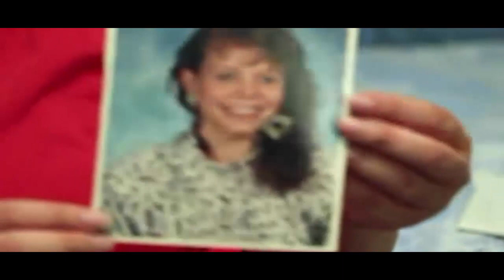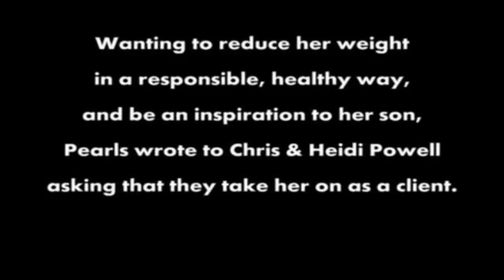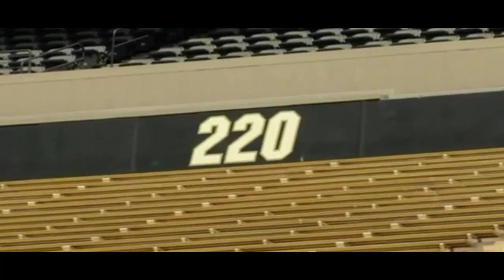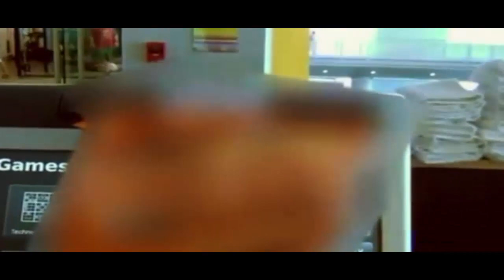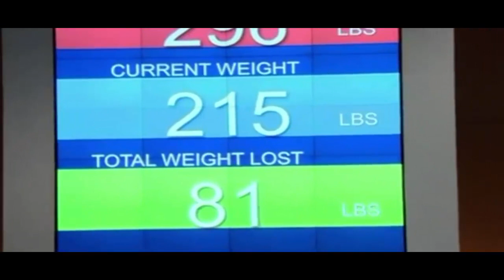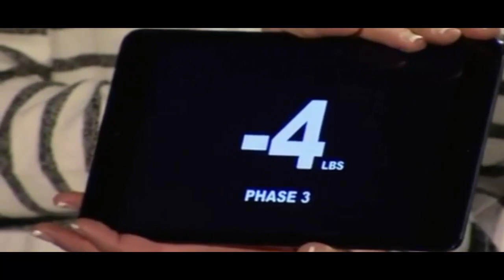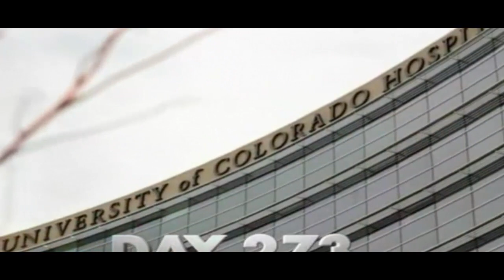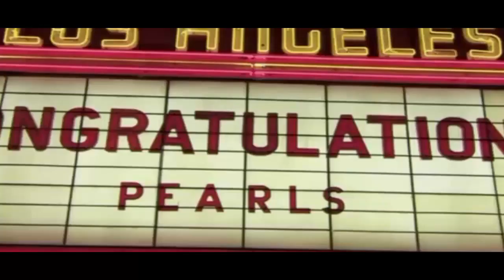Extreme Weight Loss Season 5 Episode 7 ''Pearls'' 【HD】